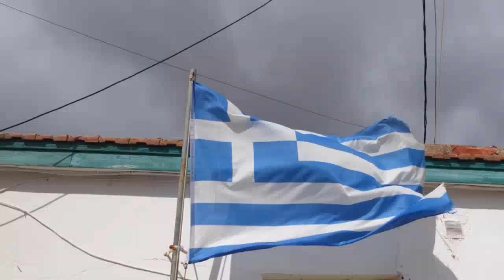GROUPE DU 23 SEPT